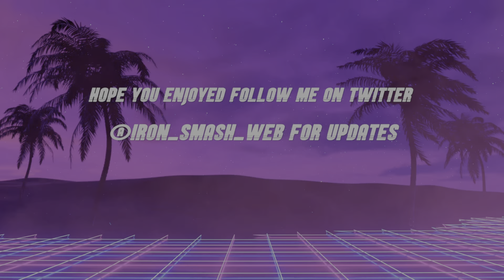Bossk | Star Wars Battlefront 2 | 4K PS5 | Hero Showcase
Bossk